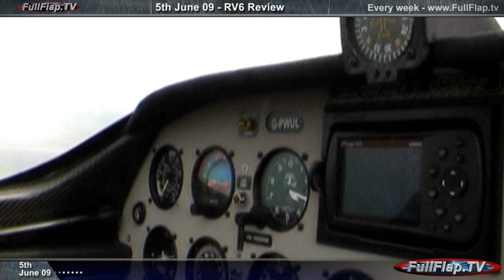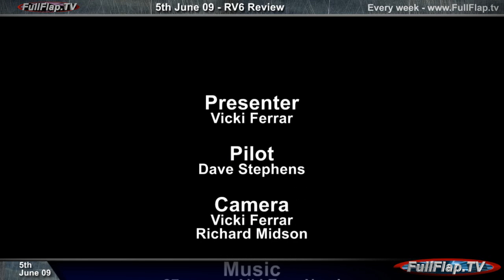RV-6 and Vicki FullFlap.TV 5th June 09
Today: 5th June 09
Vicki doesn't have a license yet but will the RV6 finally persuade her?
Coming soon  Massive coverage of AeroExpo
FullFlap.TV  Private, Commercial, Fun - Monday, Wednesday and Friday
Aviation TV for the new era of flying.